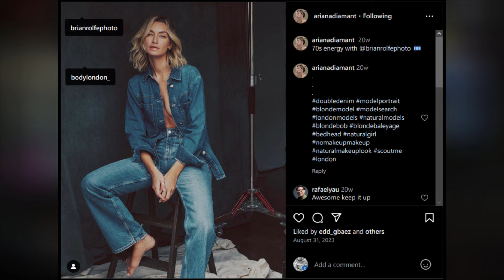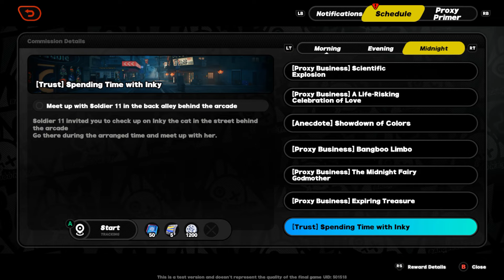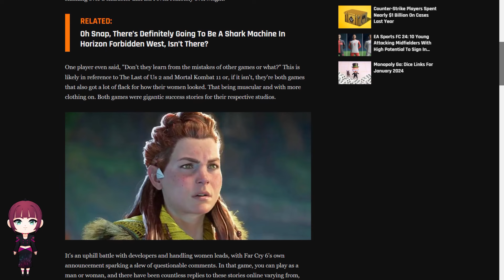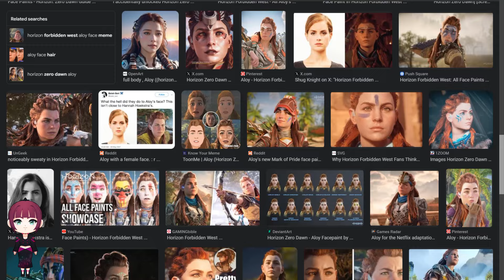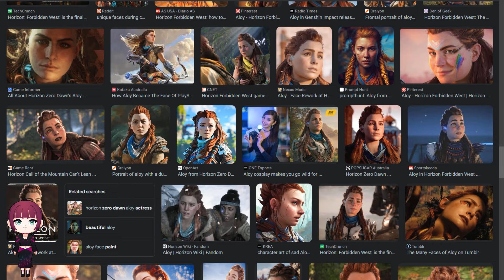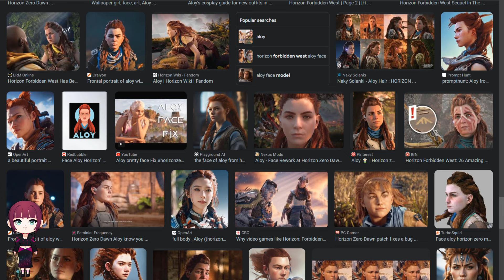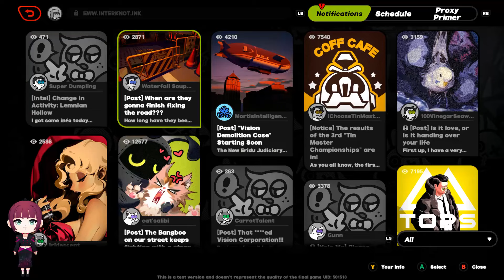2-Cent Isle: Are Realistic Faces in Games "Ugly"?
DJ Cereal Sauce